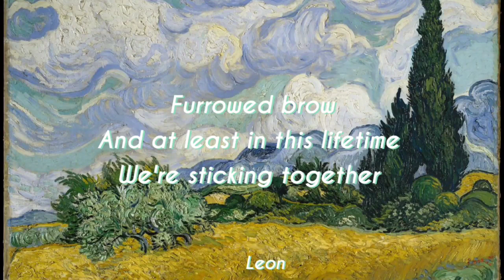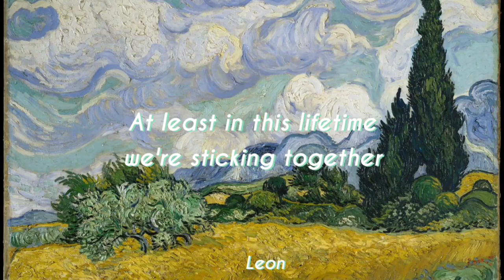Mitski- Me and My Husband (LYRICS)